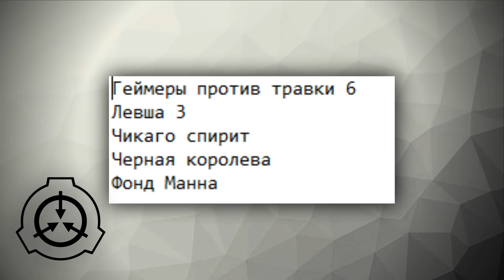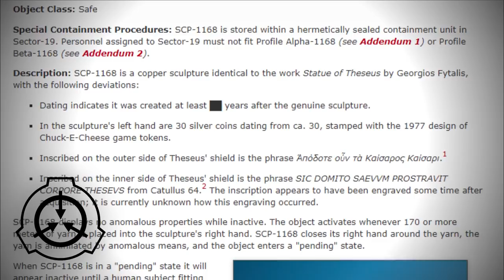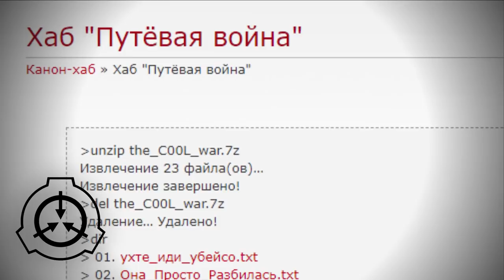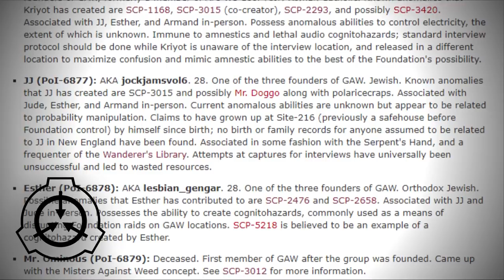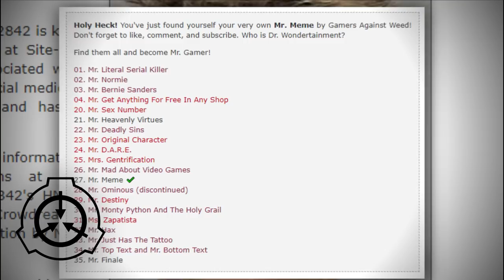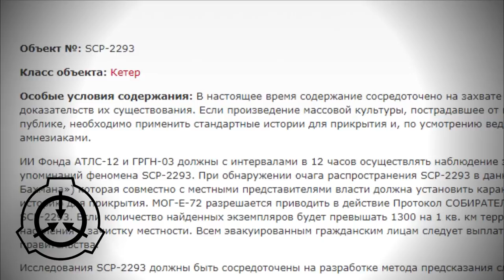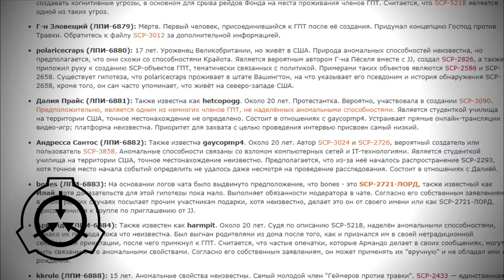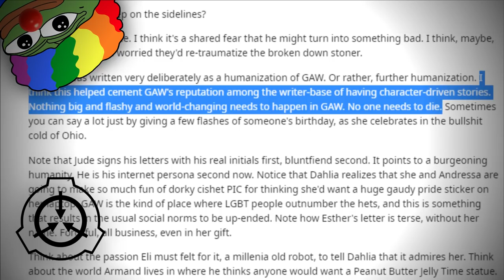Геймеры против травки!